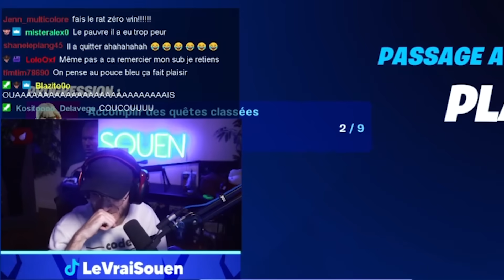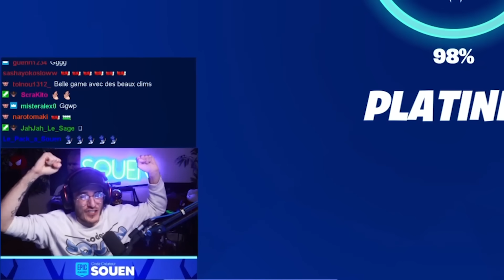0,001% de CHANCE que je PRENNE cette BALLE sur FORTNITE en ARENE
0,001% de CHANCE que PRENNE cette BALLE sur FORTNITE en ARENE

🎆 TikTouk : LeVraiSouen